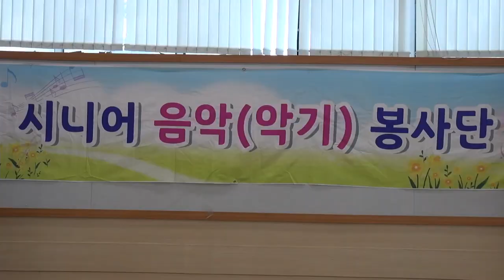복지TV 지역네트워크 _ 전체영상 / 2023.1.12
1_지역주요) 이웃과 함께 하는 ‘희망 음악회’

2_지역주요) 남기선 작가 ‘흙과 하나되는 도예’